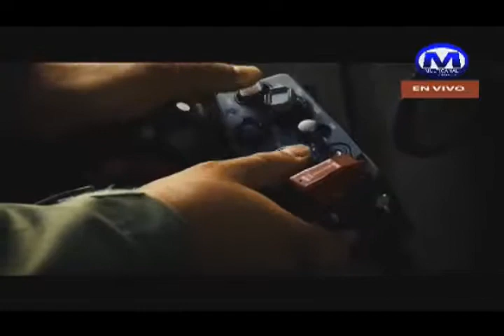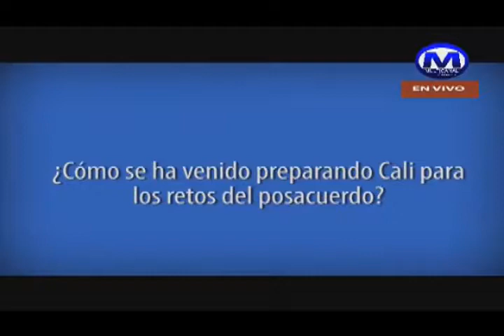GESTION VISIBLE 1 JULIO 2017